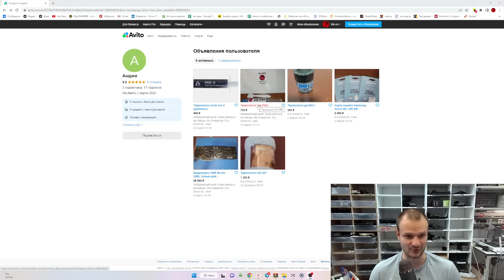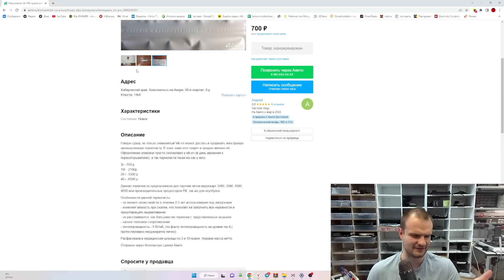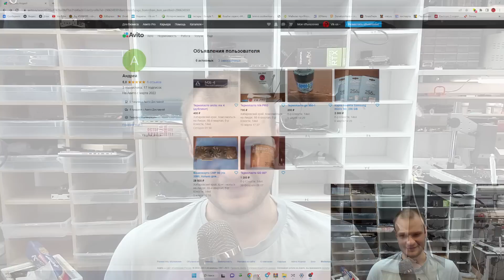Я знаю секрет термопасты vik-on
Сдать технику на ремонт можно по координатам ниже)

Телефон мастерской в Алматы 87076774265
Телефон мастерской в Москве 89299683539